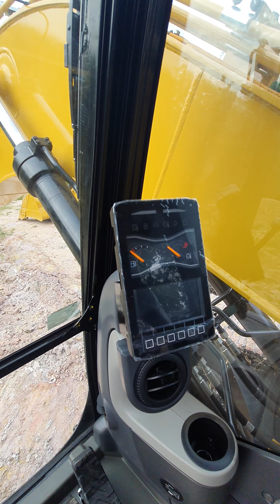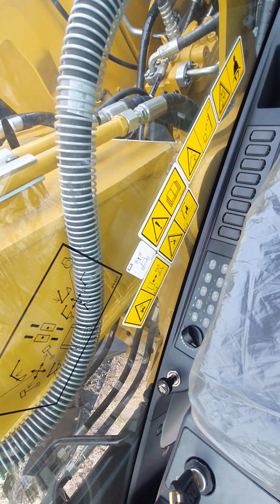CAT 323D3 Excavator Cabin Review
This video is about Operator Cabin review of New CAT 323D3 Hydraulic Exacavator.
कैट 323डी 3 एक्सकेवेटर के केबिन का जानकारी, यह वीडियो आपको जानकारी देगा कि इस मशीन के ऑपरेटर स्टेशन में क्या क्या खुबिया है और क्या क्या सुविधाये है।